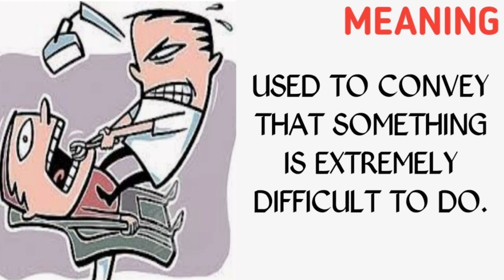Idiom :Like pulling teeth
Hey,

Learn the meaning of the idiom with suitable sentences.